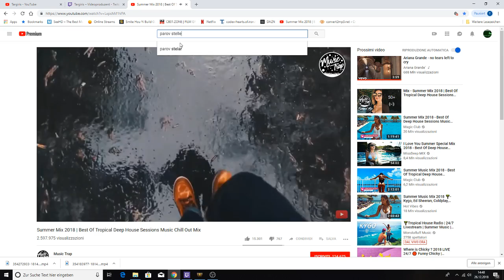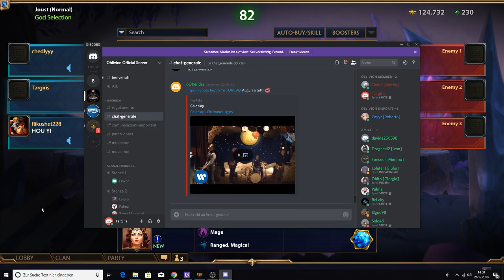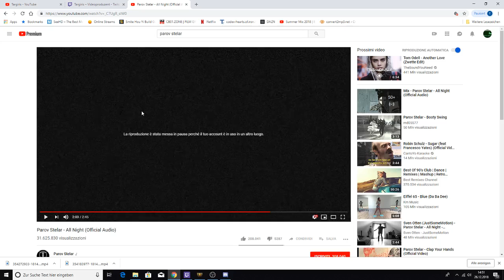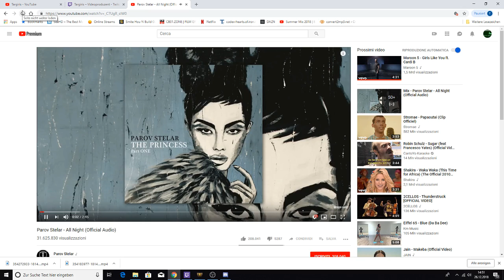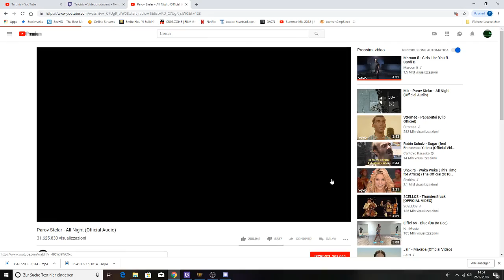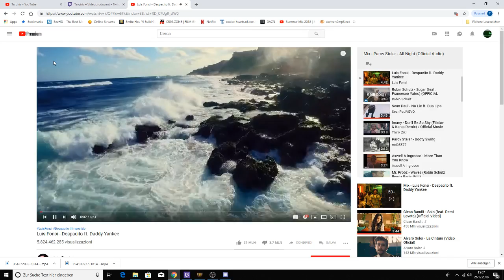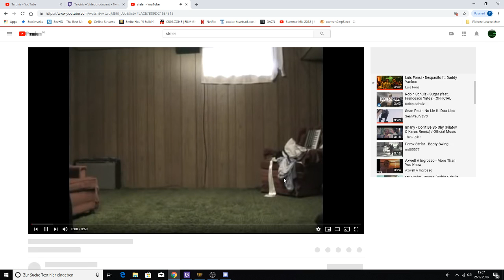SMITE Chronicles (Joust) - Odin.mp4